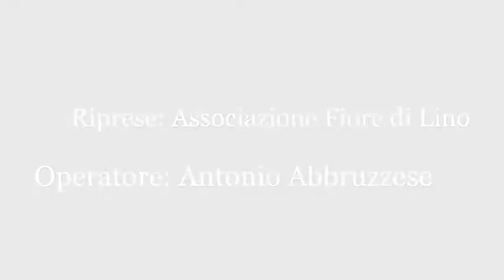Intervista a Roberto Guarasci - "Intelligence e magistratura: la collaborazione necessaria”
"Intelligence e magistratura: la collaborazione necessaria”

Intervista a Roberto Guarasci, Direttore del Dipartimento di Lingue e Scienze dell’Educazione dell'Università della Calabria.